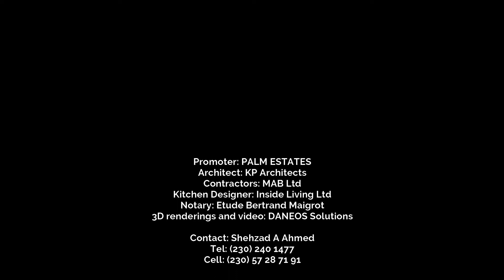LES VOILES, Penthouse and apartments, Grand Bay, MAURITIUS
Discover 24 bright apartments situated in the seaside village of GRAND BAY, MAURITIUS in the heart of the Indian Ocean.